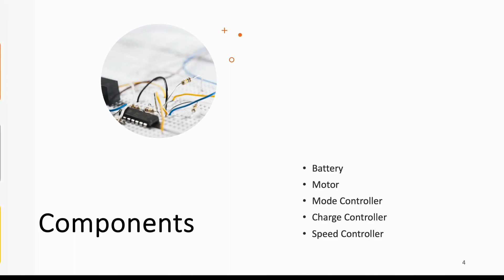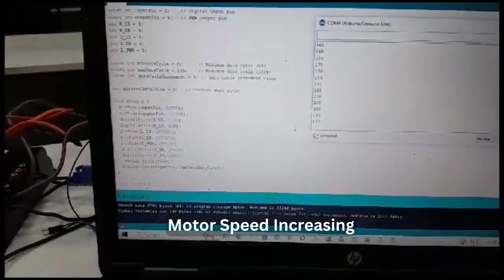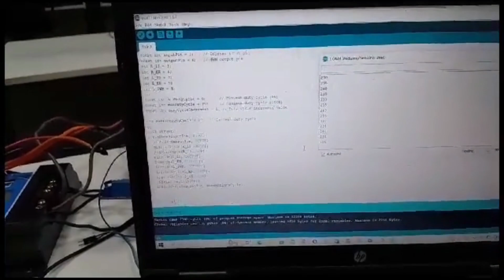Conversion of Bicycle to Electric Bicycle